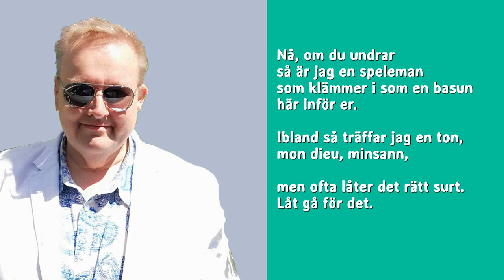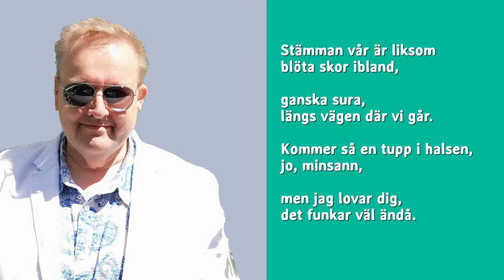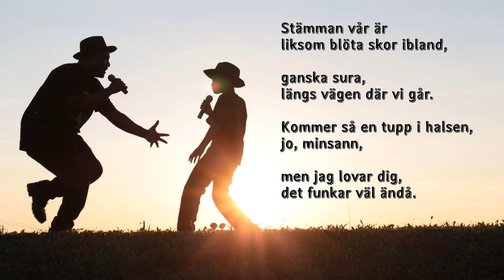En sur gladlåt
En munter visa om att sjunga surt.
A happy tune in Swedish about not being able to sing.
(Lyrics in your language by Youtube)